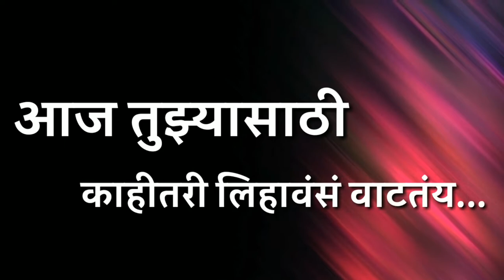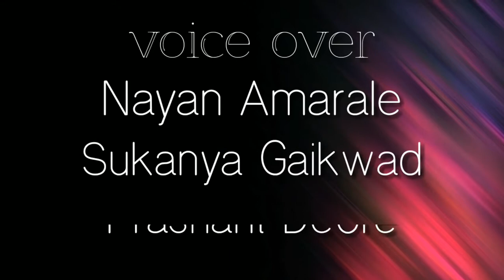आज काहीतरी बोलावसं वाटतयं A_marathi_poem radhanu_collection TRC #01_01_2021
Dedicate To
Host of "TRC"
Anuradha Suryavanshi

Voice over
Nayan Amarale
Sukanya Gaikwad
Prashant Deore

Edited by
Prathamesh Ambhore

Special Thanks
1) Sankalp creations
2) Prashant Deore